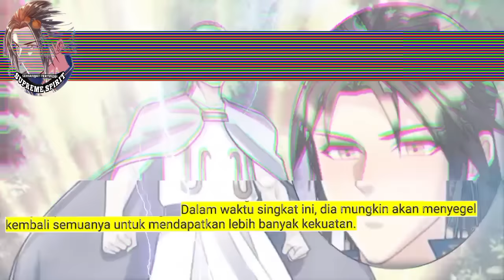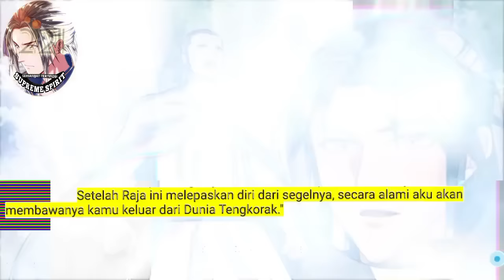Peleburan Semangat Tertinggi season 221